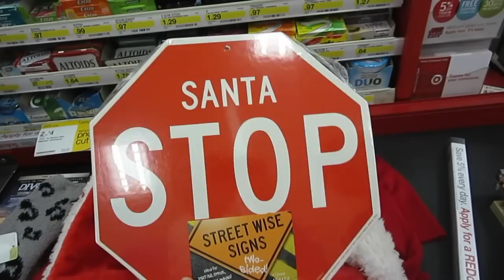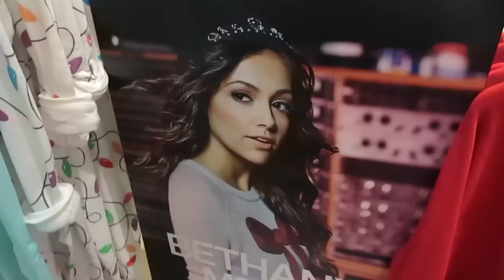VLOG 55: BLACK FRIDAY SHOPPING!!